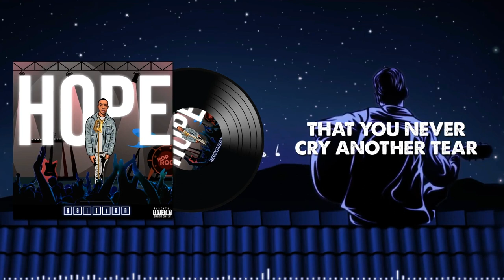Kallion - Hope Official Lyric Video